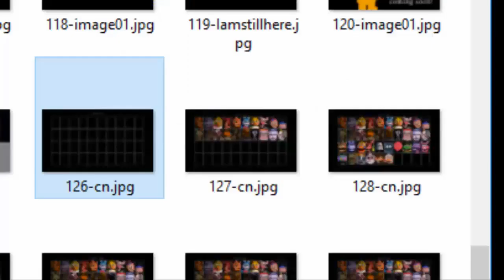[SFM FNAF SPEED OC] Ultimate Custom Night OC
Part 1: Already